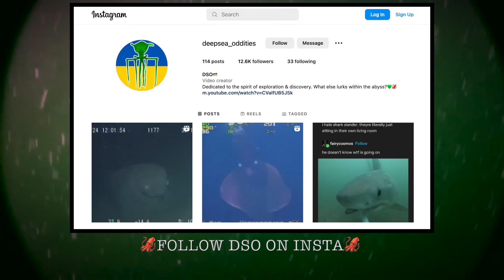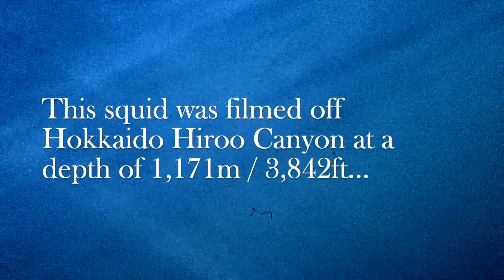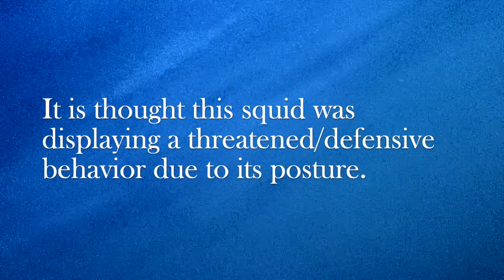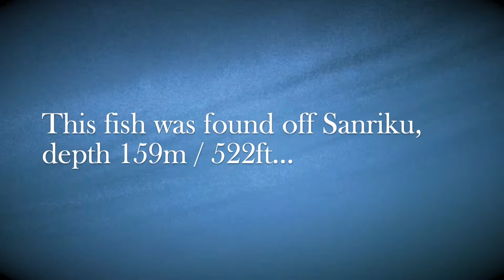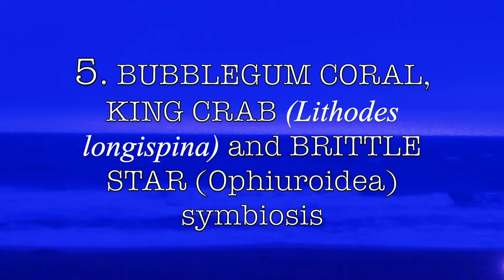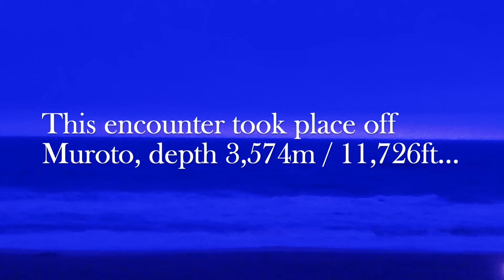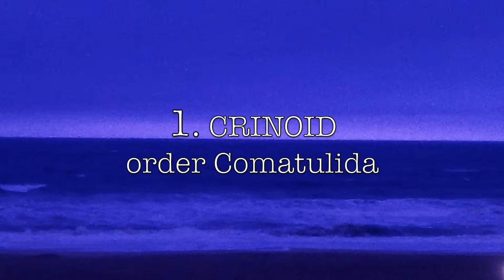9 Strange Deep Ocean Creatures Found by Japan's ROVs № 16 🇯🇵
Japan's waters are home to rich and diverse marine ecosystems: today we take a look at another nine of the many bizarre animals that live deep below in unique ROV (remotely operated vehicle) encounters.

Deepsea oddities countdown thalassophobia thalassophile bizarre rov scp creepypasta sea creature dark waters marine life relaxing ambient ambience creepy wildlife animals to chill sleep to marinebiology backrooms odd underwater oceanic vibes crinoid squid cephalopod king crab small eyed abyssal eel hagfish Gonatus onyx BLACK-EYED SQUID Colossendeis nasuta flatfish Pleuronectiformes Lithodes longispina bubblegum coral brittle star Berryteuthis magister armhook Parumbrosa polylobata Haptenchelys parviocularis